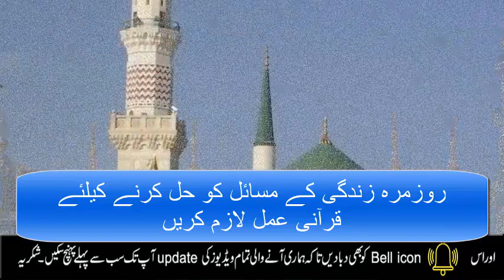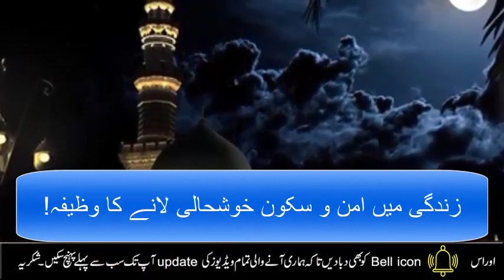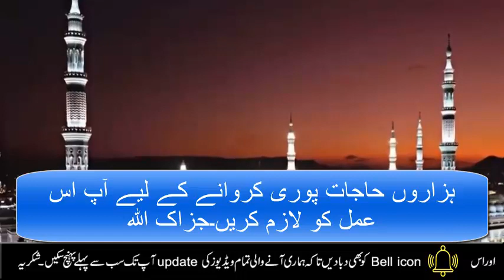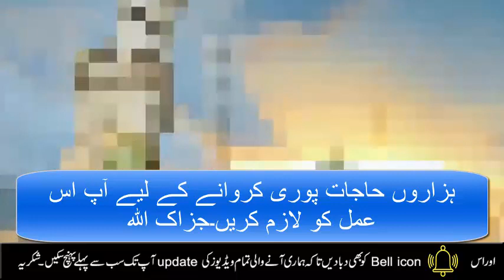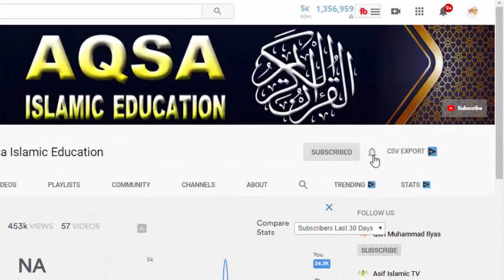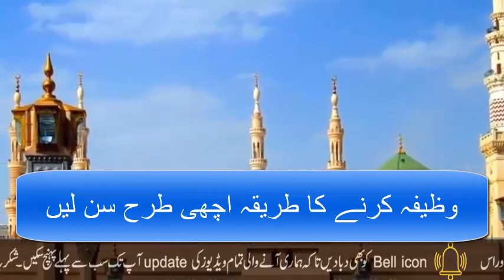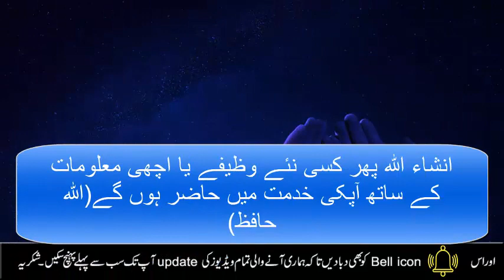Read Beautiful Ayat Surah Yaseen | Salamun qawlan min rabbin rahim | Surah Yaseen ki Fazilat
Aslam u Alikum | in this video we are share with you Beautiful Ayat of Surah Yaseen Salamun Qawlan min Rabbin Rahim.if you Read This Ayat Allah Safe you All Dangers Disease. Your needs will be met, every prayer will be answered. You will have success in every endeavor. This verse is very powerful. You can do this verse to get rid of every trouble. You can also do this to break the spell and stay safe from all kinds of magic.JazakAllah.